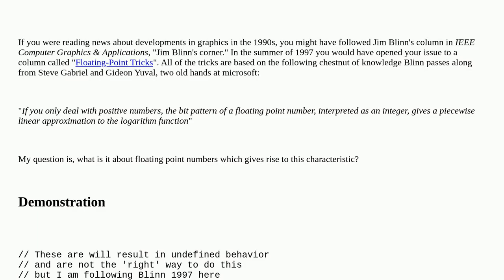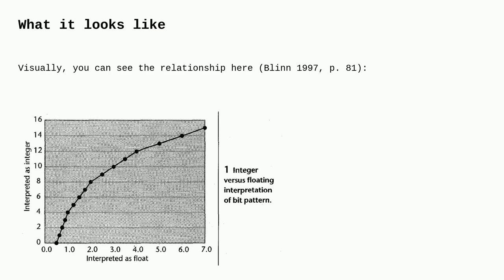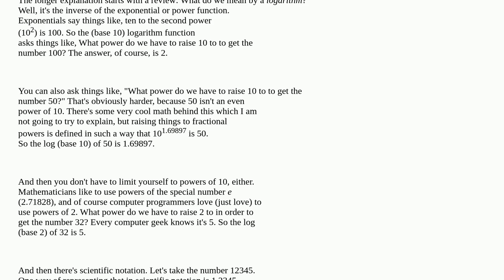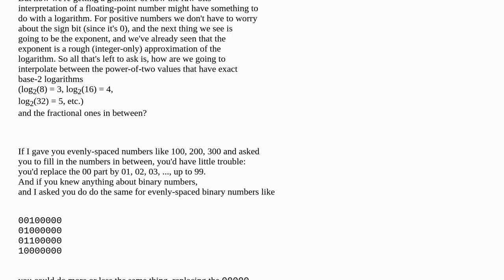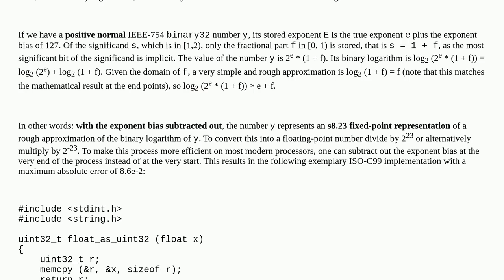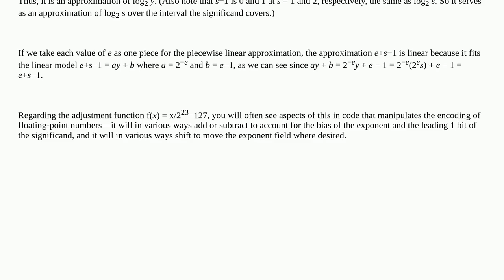Why does the integer representation of a floating point number offer a piecewise linear approxima...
Why does the integer representation of a floating point number offer a piecewise linear approximation to the logarithm?

A special thanks goes out to the community

  logarithm math approximation floating-point